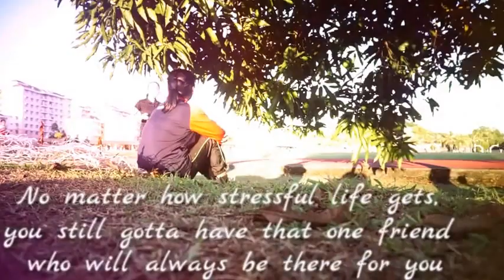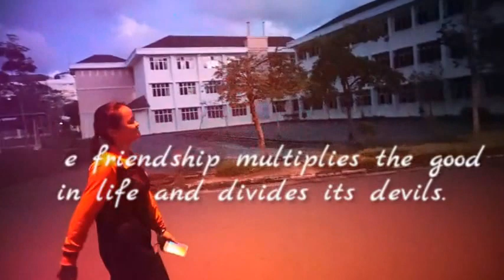Mini Project 2017: Wings By Cimorelli (MV COVER)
The message behind this video, one word: friendship.

Stalk them (IG):

Pipi - @Fergie.ptrs
Mira - @Minra98
Tasha - @Tashajoanes
Dev - @Devinacristine
Id(me) - @Idieyidot